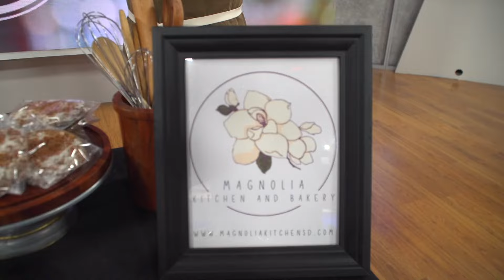National Chocolate Chip Cookie Week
Founded in 2022 by Max and Nirvana Walder, Magnolia Kitchen and Bakery embodies a love for good food and a commitment to delivering exceptional flavors. With over 15 years of professional cooking experience, Max has honed his skills in both sweet and savory, working in Michelin-starred kitchens and alongside renowned chefs. The couple's relentless pursuit of the perfect chocolate chip cookie has led them to create a cookie eating experience that is a cut above and outshines the competition. At Magnolia Kitchen and Bakery, they strive to provide a unique and absolutely delicious end product, always aiming to create explosive flavors that leave lasting impressions.